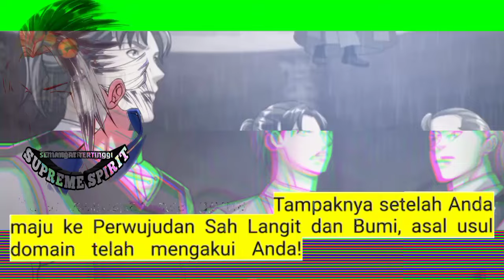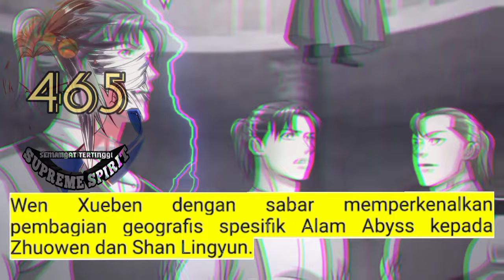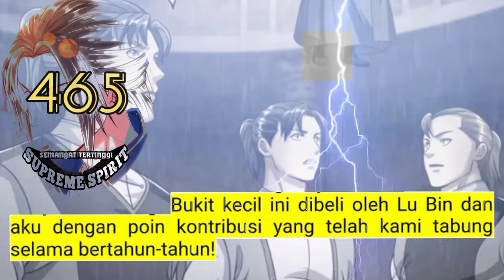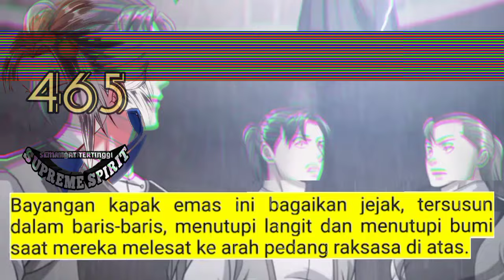Peleburan Semangat Tertinggi season 465